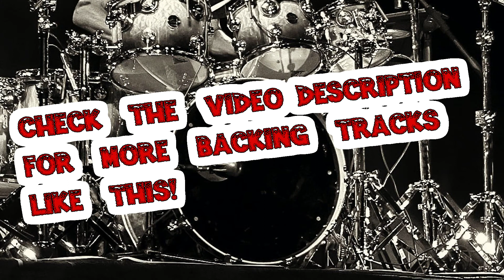Blitzkrieg Bop Ramones style Backing Trak Drumless | Fast Punk 210 bpm with Click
⚡️ All Backing Tracks! ●▬▬▬▬▬▬▬▬▬▬▬▬▬▬▬▬▬▬● DIGITAL STORES LINKS: 🟡 Guitar Backing Tracks 🟡 Bass Backing Tracks 🟡 Drumless Backing Tracks 🟡 Blues Backing Tracks 🟡 Heavy Metal Backing Tracks 🟡 MusicArt Backing Tracks 🟡 One Chord Backing Tracks 🟡 Funk Backing Tracks 🟡 Monster Backing Tracks 🟡 Meditation Spa Welness Music 🟡 Pier Gonella Music ●▬▬▬▬▬▬▬▬▬▬▬▬▬▬▬▬▬▬● YOUTUBE LINKS: 👉 Guitar Backing Tracks 👉 Heavy Metal Backing Tracks 👉 Backing Tracks Blues 👉 Drumless Backing Tracks 👉 MusicArt Studio 👉 Monster Backing Tracks 👉 Bass Backing Tracks 👉 Funk Backing Tracks 👉 One Chord Backing Tracks 👉 Spa Welness Music 👉 Pier Gonella music ●▬▬▬▬▬▬▬▬▬▬▬▬▬▬▬▬▬▬● 🔴 Our favourite site to publish digital music completly free (on Apple Music/Itunes Spotify Amazon Google Play Deezer etc) ●▬▬▬▬▬▬▬▬▬▬▬▬▬▬▬▬▬▬● 👉 Guitars played by PIER GONELLA➦ 👉 FACEBOOK ●▬▬▬▬▬▬▬▬▬▬▬▬▬▬▬▬▬▬● 👉 All our backing tracks are professionally recorded and most of the instruments are played by real premium musicians. ●▬▬▬▬▬▬▬▬▬▬▬▬▬▬▬▬▬▬● 🟡 COPYRIGHT / LICENSE You can use any Backing Tracks of this channel for your productions, commercial or not, but You have to make a credit or a link to Pier Gonella Jam Channel It's a non-exclusive license, so anyone else can use the same track. ●▬▬▬▬▬▬▬▬▬▬▬▬▬▬▬▬▬▬●